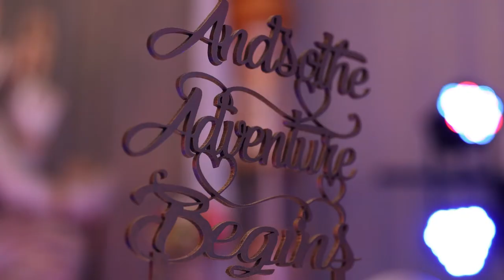Devishan & Misantha Wedding Trailer | Shree Siva Soobramonior Temple